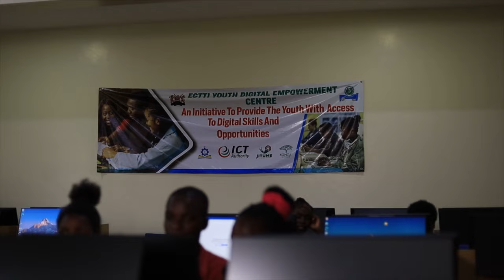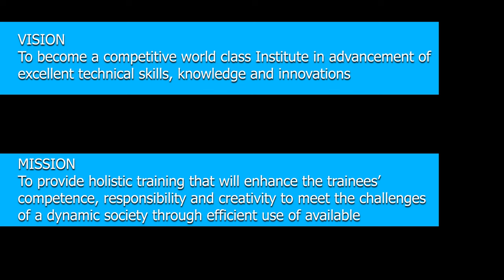THE NYAMIRA NATIONAL POLYTECHNIC| THE UPGRADE PROCESS | PROMO VIDEO| EDUCATION FOR THE FUTURE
The Transition from Ekerubo Gietai Technical Training Institute to the Nyamira National Polytechnic and Promo 2023.